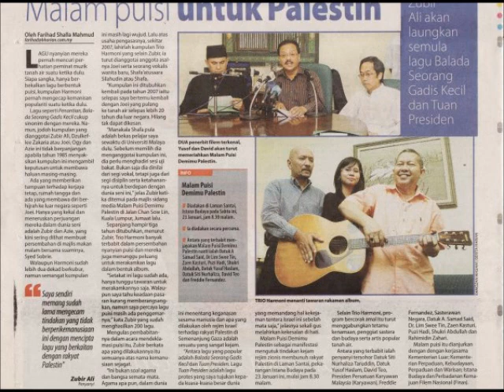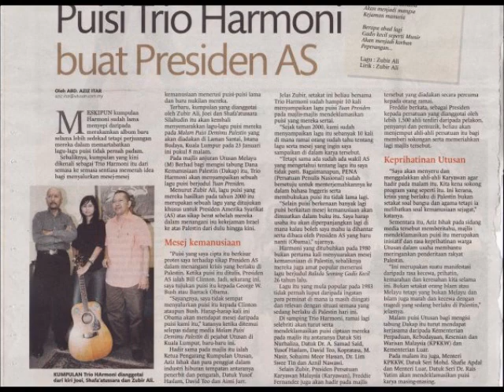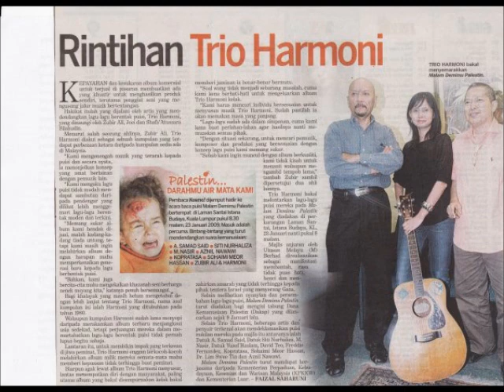Penantian - Shafa'atussara Silahudin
Lagu Penantian ini adalah ciptaan Allahyarham Tuan Haji Zubir Ali. Tahun-tahun terakhir hidupnya, arwah, bersama-sama dengan Brother Joey dan saya menubuhkan sebuah kumpulan puisi Trio Harmoni. Kumpulan ini adalah sebagai penyambung perjuangan kumpulan Harmoni yang popular di tahun 80-an. Lagu Penantian ini dinyanyikan semula di Hotel Singgahsana Petaling Jaya pada Julai 2013.